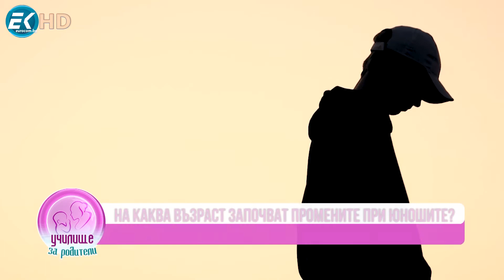Училище за родители - 06.11.2022